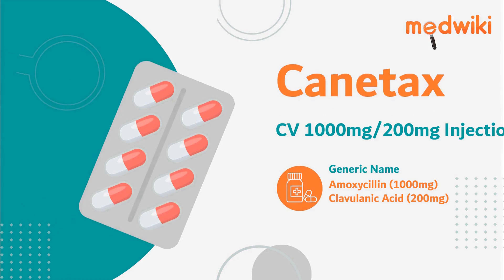Canetax CV 1000mg/200mg Injection | Uses, Work and How to take.